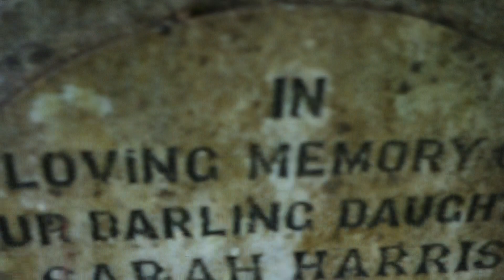Harris Ancestry, Glasgow